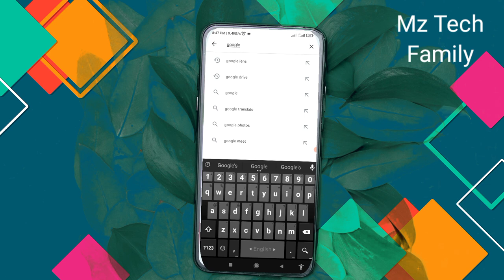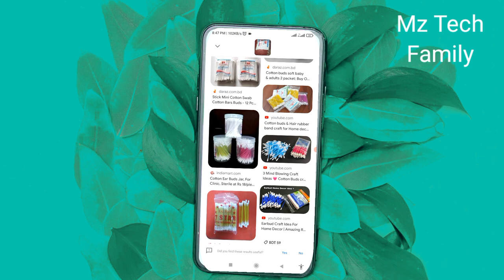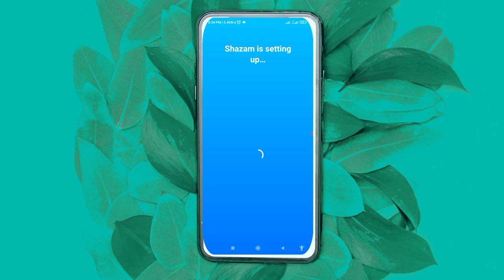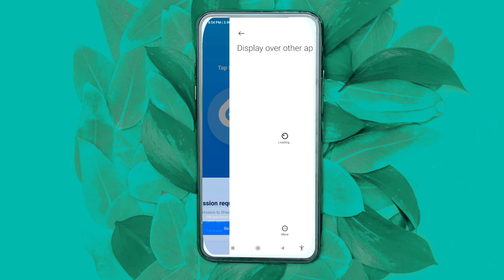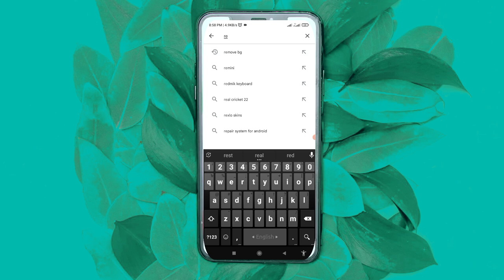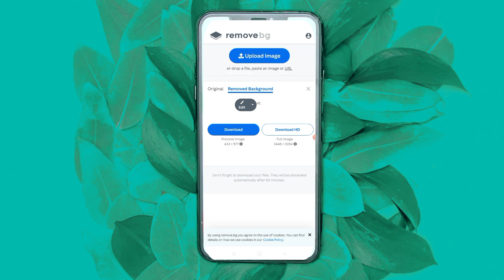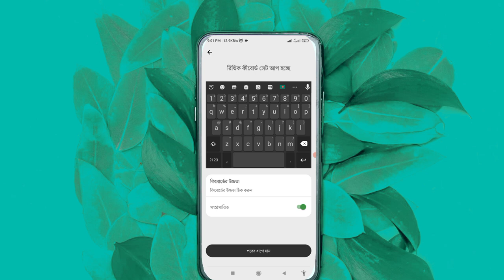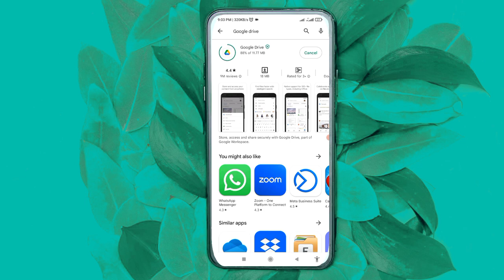এন্ড্রয়েড ফোনের ৫টি অসাধারণ এপপস ২০২৩। 5 Best App For Android 2023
5 amazing app
5 best app
6 best app
5 Android apps for Mobile phone
5 app in 2023
best apps,android apps,top android apps